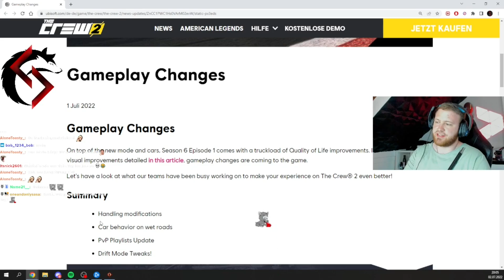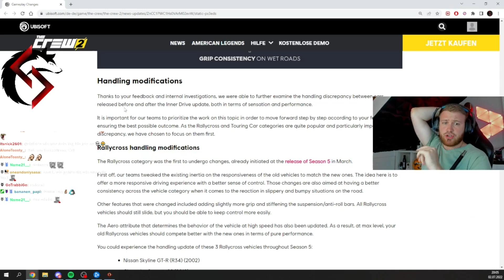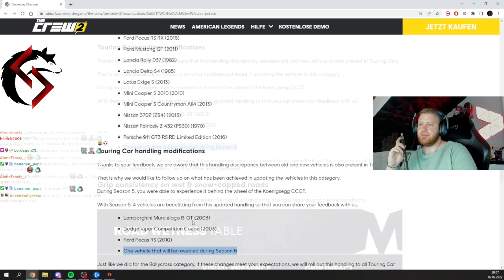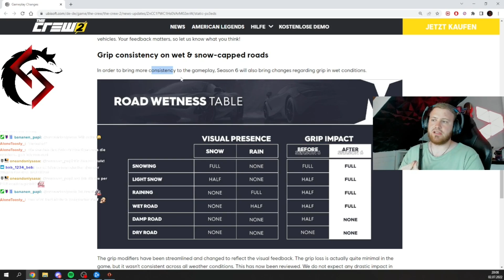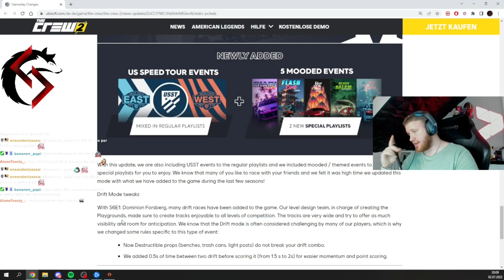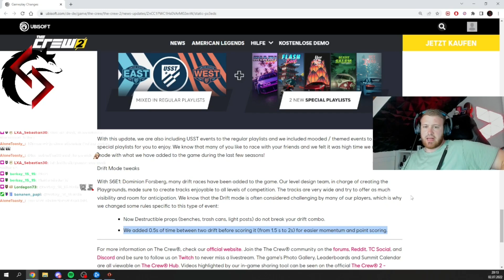Sie schrauben an der Drift Mechanik?? Gameplay Changes! Weitere Update News zu The Crew 2 Season 6!!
Update News zu Season 6 in The Crew 2!! Handling Verbesserungen und eine Änderung an der Drift Mechanik

Wir gucken uns die geplanten Gameplay Änderungen in The Crew 2 an!!

SUPPORT